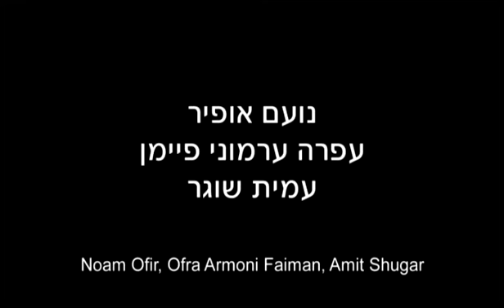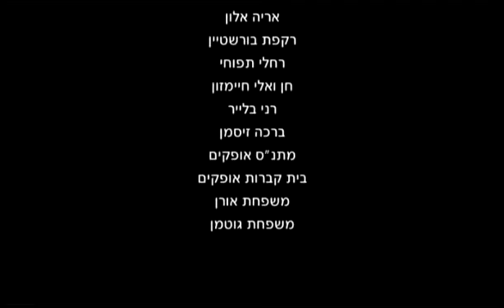URI עורי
עורי סרט גמר